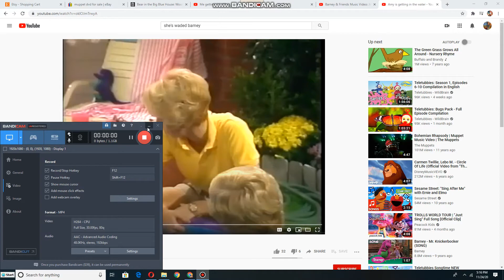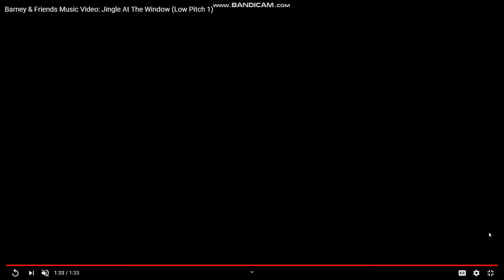Hannah, Keesha, Robert and Stephen Sing and Dance to She's Waded In Water